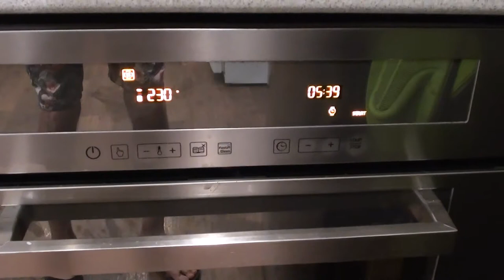Йоркширський пудинг - Yorkshire pudding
Йоркширський пудинг - це справжня кулінарна магія!
Yorkshire pudding is a real culinary magic!